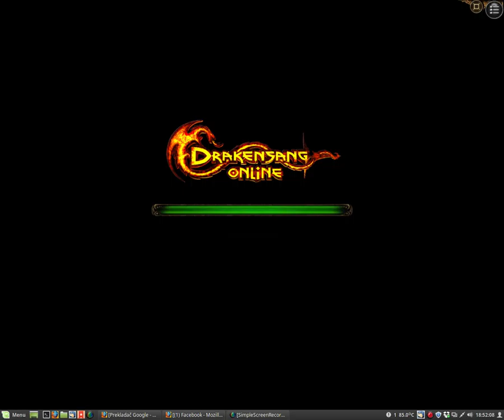Živé vysielanie používateľa zweistein.sk